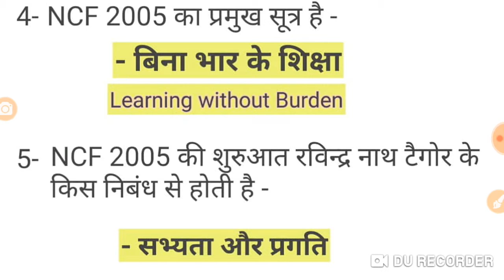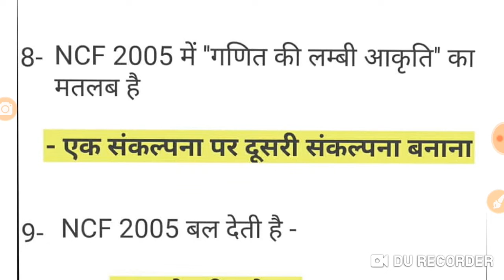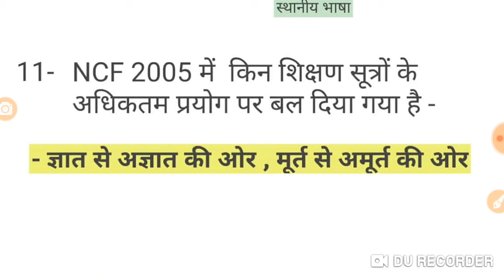NCF -2005 || National Curriculum Framework-2005 || 11 महत्वपूर्ण प्रश्न ||CTET||UPTET||TGT||PGT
NCF-2005 || National Curriculum Framework-2005 || राष्ट्रीय पाठ्यचर्या की रूप रेखा -2005 || 11 important question || All tet || Dsssb ||
NCF-2005
National-Curriculum-framework
Top-11-Question
Rainbow-Study